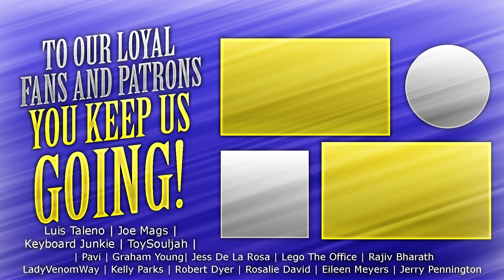The Flash - 4x18 Lose Yourself- Group Reaction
Wow what an episode guys! Our Team has taken one of the biggest L's I have seen in Flash history.  I wonder who they will recover after losing a friend this episode.  Join us as we watch Season 4 episode 18 of The Flash "Lose Yourself"